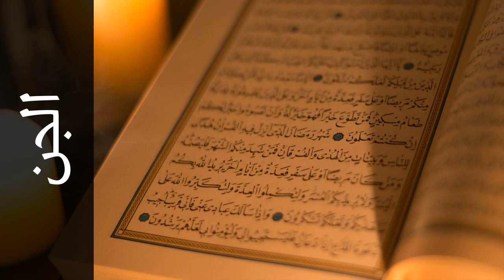سورة الجن عبدالله خياط - Surah Al-Jinn Abdullah Khayyat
استماع سورة الجن  كاملة بدقة عالية للقارئ الشيخ عبدالله خياط  - حفص عن عاصم  .

Surah Al-Jinn ( The Jinn ) recited by Qari Abdullah Khayyat  - Rewayat Hafs A'n Assem .